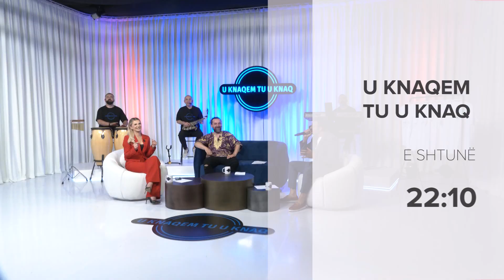Promo | "U knaqem tu u knaqe", Arbnora Ademaj, nesër nga ora 22:10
Promo | "U knaqem tu u knaqe", Arbnora Ademaj, nesër nga ora 22:10